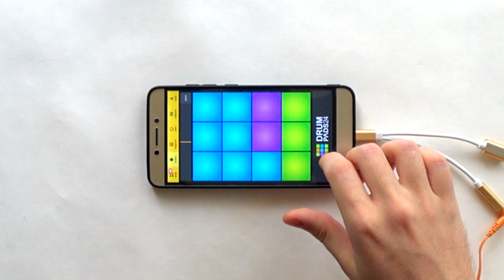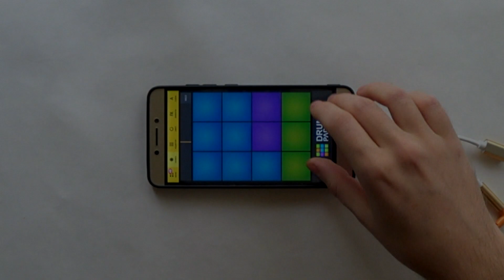XXXTENTACION & Lil Pump - Arms Around You (Drum Pads 24 Cover Preset)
LIKE : XXXTENTACION

COMENTS : LIL PUMP

XXXTENTACION & Lil Pump - Arms Around You (Drum Pads 24 Cover) Instrumental